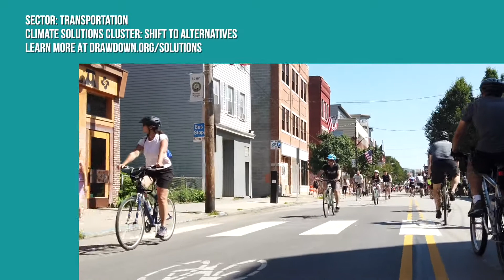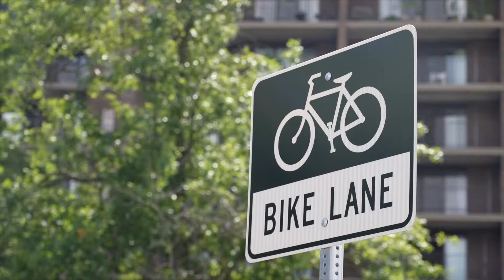Paige Anderson: Designing Bikeable Cities for a Livable Future | Drawdown's Neighborhood: Pittsburgh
Walking and biking are beneficial activities that not only promote a healthy, outdoor, and active lifestyle but also greatly reduce emissions created by gas-powered transportation that contribute to climate change. Paige Anderson is the project engineer in the Traffic Division at the City of Pittsburgh, and her job is to manage the public right of way, making the city more mobile and accessible. Cities are known for being responsible for creating problems that contribute to climate change, but that also means that there are creative solutions to be found. Through the smart design of walkways and bike lanes, the projects that Paige leads encourage residents to feel safe and comfortable to get outdoors and move around the city in ways that don’t necessarily depend on vehicles. Paige is part of the climate solution, helping to reduce traffic congestion and emissions in Pittsburgh, and her work is helping to create a livable city for a climate healthy future.

Drawdown’s Neighborhood, presented by Project Drawdown, is a series of short documentaries featuring the stories of climate solutions heroes, city-by-city. Join host and Project Drawdown (@ProjectDrawdown) storyteller Matt Scott (@MattScottGW) on a journey to “pass the mic” to climate heroes whose stories often go unheard, and elevate climate action in the process.

Presented in collaboration with adventure filmmaker Erik Douds, Diabadass Productions - and discussion resource creator Jothsna Harris, Change Narrative